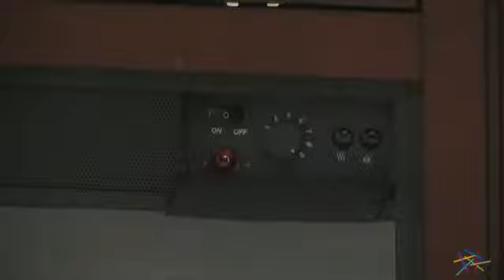Kent Convertible Media Center 23 inch LED Electric Fireplace - Mahogany - Product Review Video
For more details or to shop this Kent Convertible Media Center 23 inch LED Electric Fireplace, visit Hayneedle at

To view our full assortment of electric fireplaces, visit Hayneedle at

Have questions? Give us a call! 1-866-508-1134